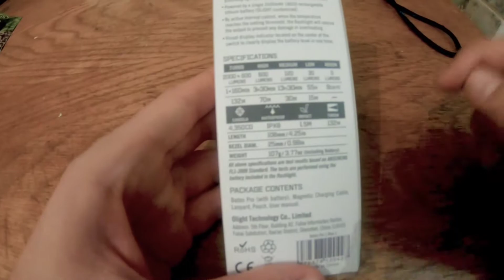Olight Baton Pro Unboxing And Test- Review 2000 Lumens🔦🔦🔦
Small + Powerful Olight Baton Pro 🔦🔦🔦